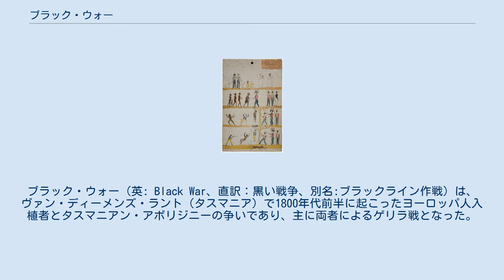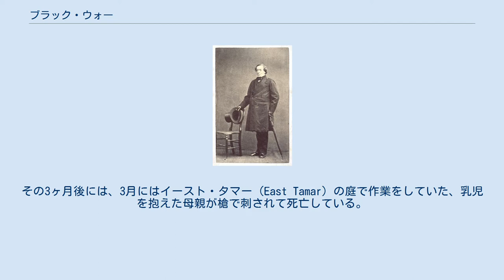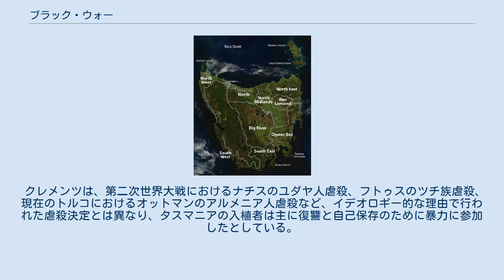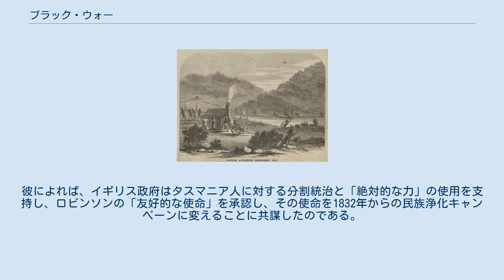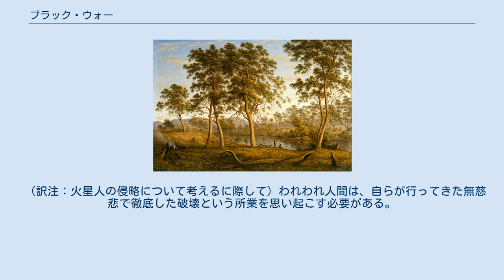ブラック・ウォー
ブラック・ウォー（英: Black War、直訳：黒い戦争、別名:ブラックライン作戦）は、ヴァン・ディーメンズ・ラント（タスマニア）で1800年代前半に起こったヨーロッパ人入植者とタスマニアン・アボリジニーの争いであり、主に両者によるゲリラ戦となった。
入植者側には200人を超える死者が出たが、タスマニアン・アボリジニー側の死者は600人から900人で、ほぼ全滅とされる。
歴史家の間では、ブラック・ウォーをジェノサイドと定義すべきかどうかについて議論が巻き起こっている 。
なお、「ブラック・ウォー」及び「ブラックライン作戦」という用語は、ジャーナリストのヘンリー・メルヴィルが1835年に造語したものだが、歴史家のリンドール・ライアンはこれをタスマニア戦争と呼ぶべきだと主張している。
ライアンはまた、両陣営からの戦没者を追悼する追悼碑の建立を求めた。
 1820年代後半にアボリジニー、入植者双方の暴力が激しくなり治安が悪化したため、ジョージ・アーサー副総督は戒厳令を発し、事実上、アボリジニーの殺害を合法とした 。
そして1830年後半には、後にブラックライン作戦と命名される大規模な6週間の軍事攻撃の開始を命令した。
この作戦は、2200人の民間人と兵士が島の数百キロに及ぶ戦線を形成し、入植地に住むアボリジニーを南東のタスマン半島に追いやり、そこに永久に閉じ込めることを目的としていた.。
 ブラック・ウォーは、伝統的なアボリジニーの狩猟場であったタスマニアの地域全体に、ヨーロッパ人入植者と家畜が急速に広がったことによって引き起こされた。
歴史家ニコラス・クレメンツは、アボリジニーの暴力を抵抗運動、すなわち侵略または占領している敵に対する武力行使と表現している。
クレメンツによると、アボリジニーの暴力行為は当初、ヨーロッパ人の残虐行為への報復と、囚人、入植者、兵士によるアボリジニーの女性や少女の誘拐、レイプ、殺人が蔓延したことを動機としていた。
さらに1820年代後半からは、入植による開拓で狩猟場が縮小し、獲物が姿を消したこと、また狩猟の危険性が高まったことで食料が手に入らなくなるという事情が加わり、飢餓に迫られたために入植者の家から食料を奪うようになった。
一方、ヨーロッパ人の暴力行為は、アボリジニーの攻撃に対する恐怖心の高まりと、アボリジニーを絶滅させることが平和を維持する唯一の手段だという確信を動機としていた。
クレメンツは「アボリジニーの暴力が激しさを増すにつれ、辺境の人々による復讐攻撃や先制攻撃の頻度も増していった」と述べている。
 アボリジニー側の攻撃はほとんどが昼間であり、槍、石、ワディ（狩猟用の棒）などの様々な武器を使って、入植者や羊飼い、家畜を殺傷し、家や干し草の山、作物に火をつけることもあった。
一方、ヨーロッパ人側の攻撃は主に夜間や明け方、民間人や兵士からなる追跡隊や放浪隊がブッシュキャンプで寝ている間を狙って行われた。
双方とも女性や子供が犠牲になることが多かった。
1830年以降、アーサーはアボリジニーの捕縛及び殺害に報奨金の支払いを決定した。
その後、1829年からは人道主義者ジョージ・オーガスタス・ロビンソンの協力を得て、アボリジニーに降伏と移送を受け入れるよう説得する「友好的な任務」が開始される。
1830年11月から1831年12月にかけて、いくつかのグループが彼の申し出を受け入れ、46人が当初は脱出不可能とされたフリンダース島に移送、収容された 。
 1832年1月以降、アボリジニーと入植者の争いはほとんどなくなったが、その後4年間でさらに148人のアボリジニーが「大掃除」として島の北西部で捕らえられ、ハンター島、そしてフリンダース島へと移送、収容された。
 ヴァン・ディーメンズ・ランドでは、1798年末に海兵隊が商業活動を開始していたが、ヨーロッパ人がこの島に初めて本格的に進出したのは、その5年後の1803年9月、現在のホバートに近いダーウェント川のリスドンに小さな軍事前哨基地が設置されてからであった 。
 その後5ヶ月の間に、地元のアボリジニーと入植者の間に、発砲騒ぎやアボリジニの少年が捕らえられるという事件が起こった。
1804年2月に植民地の初代副総督として着任したデビッド・コリンズは、ロンドンからヨーロッパ人によるアボリジニーへの暴力行為を処罰するよう指示を受けたが、その指示を公表しておら...